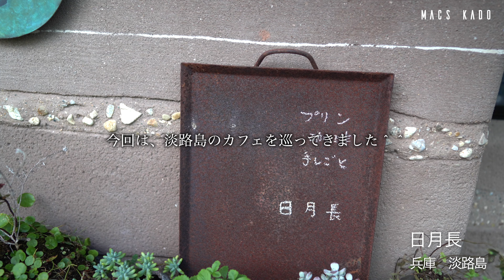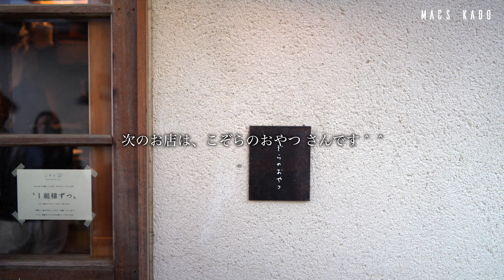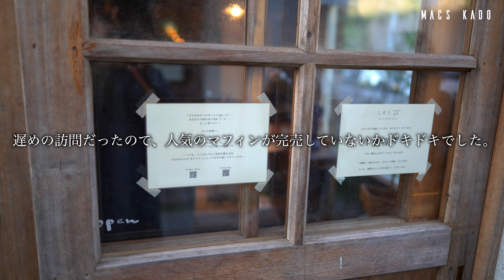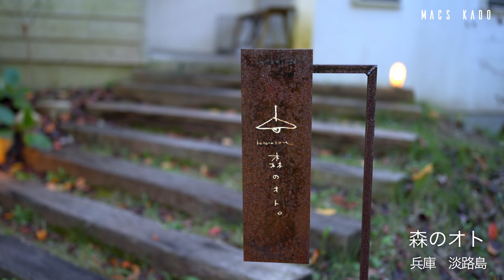【森の中のカフェ】山の上で食べる絶品マフィンと濃厚プリン/こぞら荘/淡路島/観光/カフェ巡り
今回は、淡路島のカフェ巡りです＾＾

最初のお店は、日月長さんです。

伊弉諾神宮前にあるお店で、ギャラリー＆カフェとなります＾＾
店名は、お客様にゆっくり寛いでもらいたいとの素敵な想いからだそう＾＾

店内には、陶芸やガラス、アクセサリーや絵画など、作品が多数並びます。
メニューを待つ間も、様々な作品を眺めながらゆったり時間を過ごせます。

今回は、お店看板メニューのプリン、ドリンクをオーダーしました＾＾

数種類の豆をブレンドした、コクのあるアイスコーヒーです＾＾
こんなに素敵な器で飲むと、また格別な味わいです＾＾

「カフェオーレ」　650円

この日は気温が高かったので、妻も冷たいドリンクの気分だったよう＾＾
コク深いコーヒーの後に、ミルクのまろやかさを感じます＾＾

「自家製焼プリン white」　580円

淡路島の放し飼いたまごを使用した、真っ白なプリンです＾＾
器の雰囲気も相まって、プリンがまるで芸術作品のよう＾＾
別添えされた自家製の黒蜜を、お好みでかけて頂きます＾＾
プリンは生クリーム、バニラビーンズ等、シンプルで厳選した材料を使用。
優しい甘さの後に黒蜜のコクを感じる、しっかり固めの濃厚プリンです＾＾

「自家製焼プリン black」　580円

こちらのプリンは、先ほどとがらっと印象が異なる、真っ黒プリン＾＾
淡路島の放し飼いたまご、牛乳、沖縄黒糖と、素材の良さにこだわります。
上のカラメル部分はほろ苦く、ぐっと大人な印象＾＾
しっかりビターな後味のため、コーヒーとの相性も抜群です＾＾
プリンの提供日は決まっているため、事前に確認をするのが安心です＾＾

【店舗情報】
店名：日月長 (hitukinagaku)
住所：〒656-1521 兵庫県淡路市多賀485-5
営業時間：平日　　13時00分～17時00分　(木曜日はギャラリーのみ)
　　　　　土、日　12時00分～17時00分
定休日　：火、水　(変動あり)

次のお店は、こぞらのおやつ さんです＾＾

大自然の山の上にある、カフェ、雑貨、宿などの複合施設、「こぞら荘」。
このエリアの一画にあるのが、こぞらのおやつさん です＾＾

遅めの訪問だったので、人気のマフィンが完売していないかドキドキ。
なんとか無事お目当てのマフィンとスコーンが買えて、ひと安心です＾＾

淡路島の新鮮卵と牛乳、優しい甘さのきび砂糖を使ったしっとりマフィン。
山の上からの絶景を見ながら食べるマフィンは、また更に格別です＾＾

「かぼちゃのシナモンクランブルマフィン」　430円
「黒糖きなこのマフィン」　420円
「黒糖とチョコと胡桃のスコーン」　370円

【店舗情報】
店名：こぞらのおやつ
住所：〒656-2143 兵庫県淡路市里601-170
営業時間：11時00分～17時30分　(無くなり次第close)

最後のお店は、森のオト さんです＾＾

森の中にひっそりと佇む、一軒家カフェ＾＾
まるで絵本の中の隠れ家のような、特別感のあるお店です＾＾

店内は、木の温もりを感じる、おしゃれで柔らかい雰囲気です＾＾
アンティーク調の照明やインテリアもセンス抜群で、とても可愛い＾＾

様々な森の音が聞こえてくる、居心地の良い落ち着いた店内。
今回は、カフェ利用で、季節限定のケーキをオーダーしました＾＾

「森のアイスコーヒー」　580円

オリジナルブレンド「森ノオト」を使用した、アイスコーヒーです。
苦みが少なく、とてもすっきりとした味わいです＾＾

「ほうじ茶ラテ」　750円

妻は、淡路島牛乳で煮出した、ほうじ茶ラテをオーダー＾＾
ほんのりと黒糖の甘さを感じる、ほっと落ち着くドリンクです＾＾

「栗のショートケーキ」

秋の味覚、栗を使った、季節限定ショートケーキです＾＾
スポンジが驚くほどしっとりとしていて、少しもちっとした食感。
クリームは優しい甘さで、ごろっと入った栗の甘さが引き立ちます＾＾
優しい甘さの後に、ふわっとラム酒が香り、少し大人な印象も＾＾
王道ながら妥協せず、丁寧に作られた事が伝わるショートケーキです＾＾

「かぼちゃのチーズケーキ」　670円

かぼちゃがごろっと贅沢に入った、チーズケーキです＾＾
北海道産の栗かぼちゃを使用していて、とても甘くほっくりした食感。
チーズケーキ自体はとてもしっとりで、なめらかな口当たりです＾＾
上にぽってり乗ったクリームと一緒に食べると、また優しい甘さに＾＾
かぼちゃの素材の甘さが際立つ、秋を堪能出来るチーズケーキです＾＾

「珈琲のおとも」　300円

珈琲のおともに丁度良い、白黒のカラーが可愛いスノーボールです＾＾
ほろほろと儚い食感で、プレーンとココアの2つの味が楽しめます＾＾

【店舗情報】
店名：森のオト
住所：〒656-2143 兵庫県淡路市里573-6上ル
営業時間：喫茶　  10時00分～ランチ開始まで
　　　　　ランチ  11時00分～(完全予約制)
　　　　　喫茶　　15時30分～17時30分

【撮影機材】
・Sony a7ⅳ

【編集ソフト】
・finalcutpro x

・淡路島の道の駅とサービスエリアを全てご紹介 / 淡路島の道の駅は魅力がいっぱい‼︎ / 観光 旅行vlog

・【地元vlog】朝比奈さんの地元の友達登場？！淡路島の観光スポット巡ってきました！

・〔vlog〕淡路島旅行｜念願のこぞら荘へ宿泊🏡｜社会人のクリスマス当日🎅🏻🎄｜会社員OLの日常

・一泊二日淡路島グルメ旅！ありい亭/幸せのパンケーキ淡路島リゾート/TOTOシーウインド淡路/寿し新月/平野パン/麺乃匠 いづも庵

・【京都】絶対に行ってほしい！京都の抹茶カフェまとめ！｜行ってよかった京都カフェ｜京都観光・旅行

・【最新】新大久保おすすめカフェ特集~全店 2022年NEW OPEN~／人気･話題･穴場
■【日替わりマフィン専門店】取り置き必須のイートンメス/テイクアウトにもおすすめ/スタバ メニュー新作/大阪ランチ/大阪カフェ

■【新オープン】本格派ガレット専門店が大阪にオープン/昭和町/揚げたて台湾ドーナツ専門店/大阪天満宮/南森町/大阪ランチ/大阪カフェ

■【秋スイーツ】特大サイズの和栗のモンブラン/モーニング/南森町/天満橋/大阪カフェ巡り

■【古民家カフェランチ】絶品トマト釜飯と和スイーツ/パフェ/かき氷/北摂/大阪カフェ巡り/大阪ランチ

■【新オープン】オープンしたばかりの韓国カフェ3店/大阪カフェ巡り/大阪ランチ/マカロン/vlog/korean cafe

■【VISON ヴィソン】三重/日本最大級の大型商業リゾート施設で食べ歩き/ホテルも温泉も大満足な日